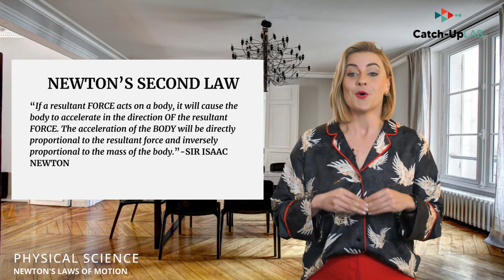NEWTON Preview - Catch-UpLAB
Do you understand Newtons' Laws? Need to catch-up?